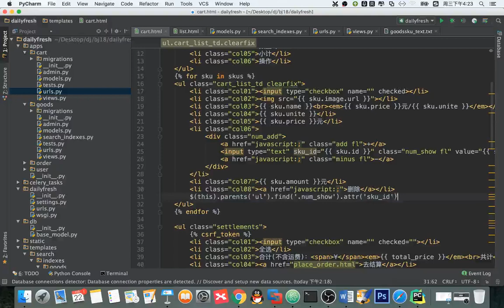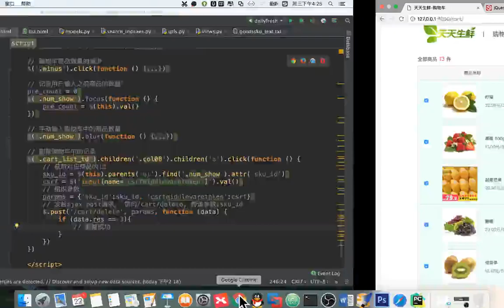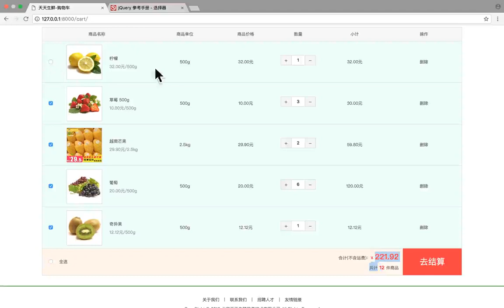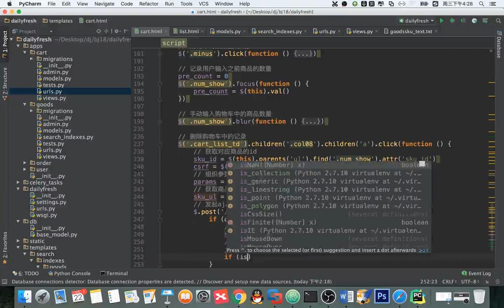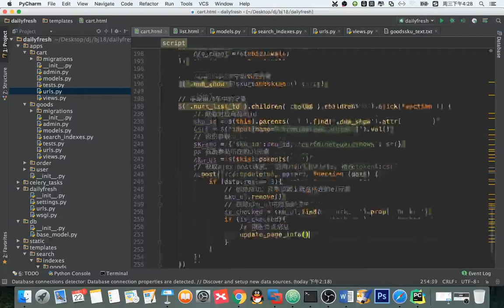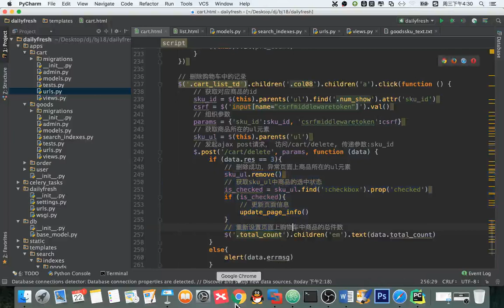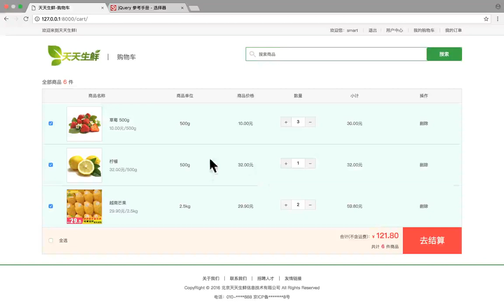14 天天生鲜Django项目丨12 天天生鲜购物车记录更新丨06 购物车记录删除 前端js